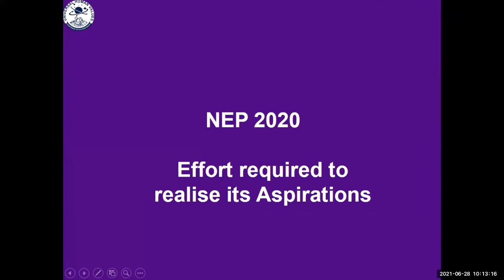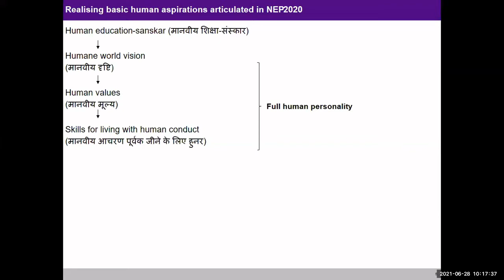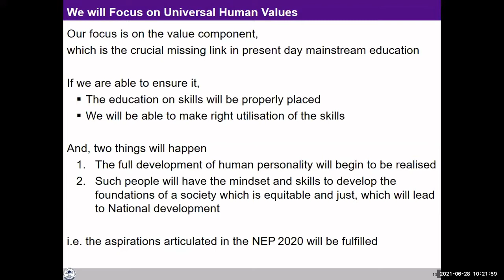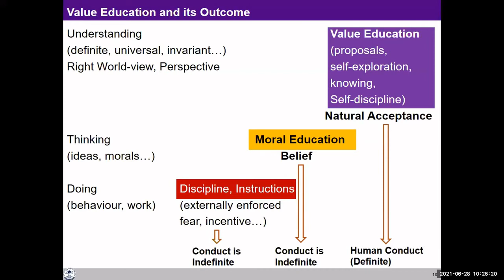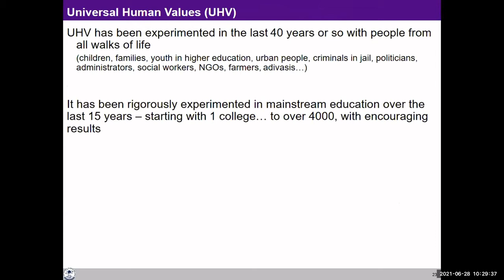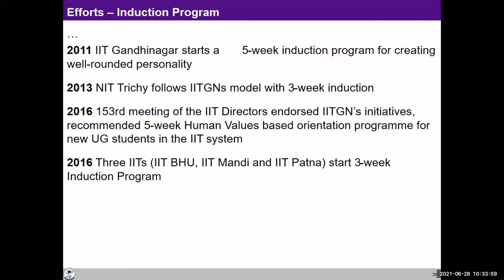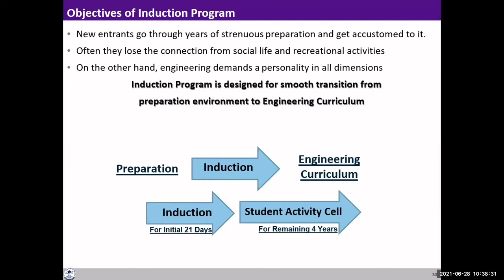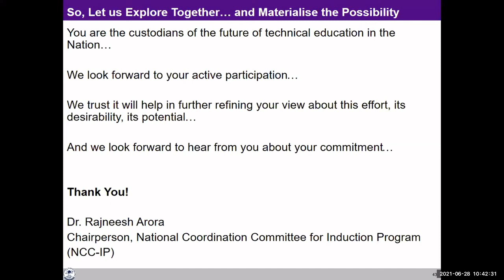INAUG53 Chairman NCC IP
Universal Human Values in Education